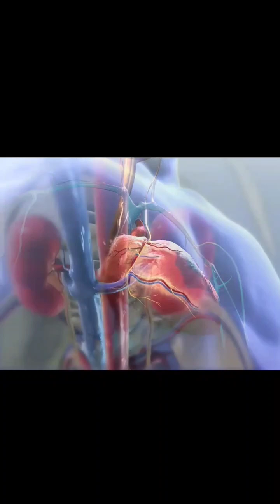Heart Failure 🫀pathology